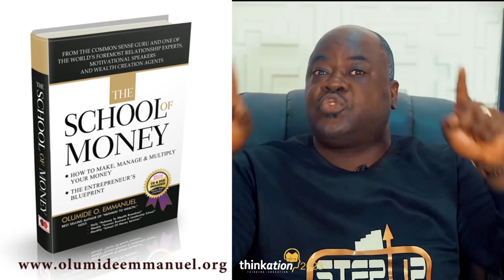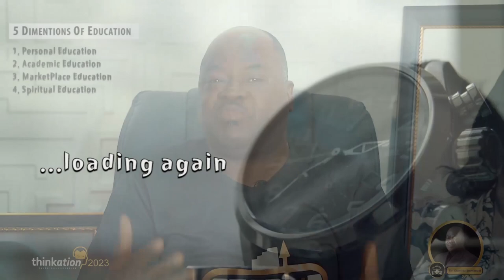Thinkation2023 with Dr. Olumide Emmanuel